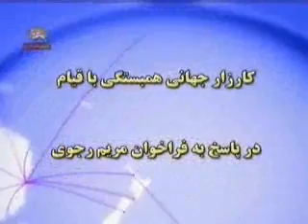ششمين روزتحصن وتظاهرات درهمبستگي با قيام مردم واشرف